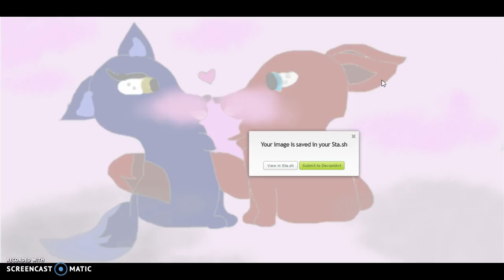How to make a good storytime! Or tips!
YAYYAYAY, how to NOT make a good story or tips vid XD